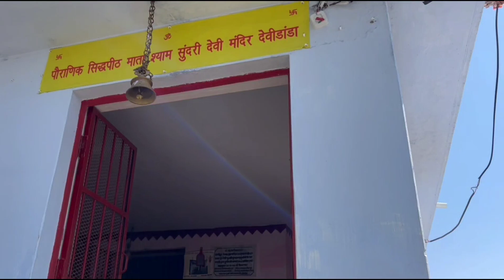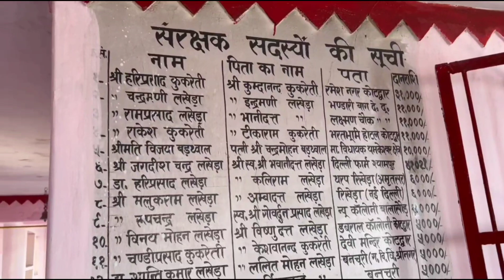sidhpeeth maa syamsundiri mandir //सिद्धपीठ माँ श्यामसुंदरी मंदिर